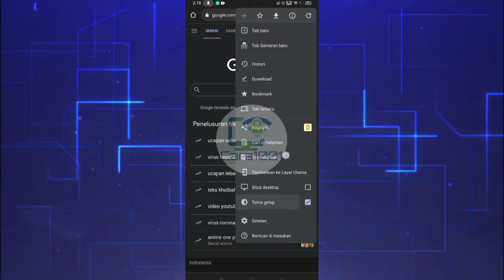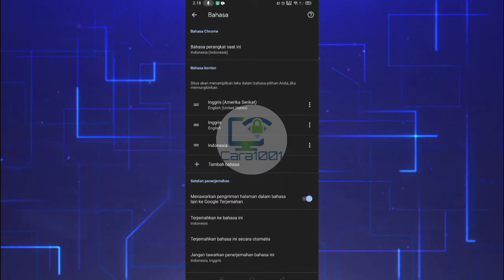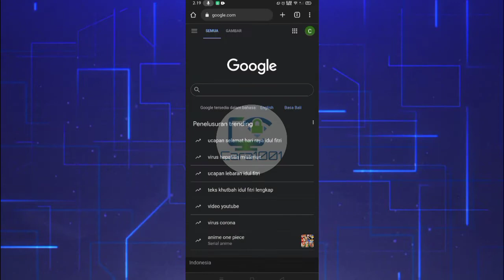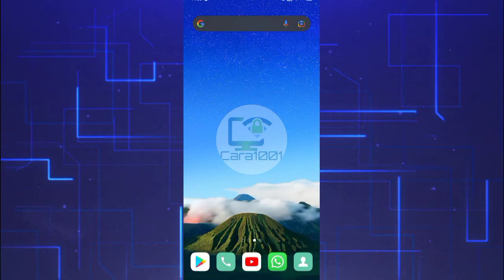Cara mengaktifkan auto translate di google chrome Android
terima kasih buat kalian yang telah berkunjung ke channel @Cara1001
semoga video tutorial yang kami bagikan bisa bermanfaat
dan jangan lupa tinggalkan jejak untuk tetap mendukung channel ini membagikan video-video tutorial setiap harinya